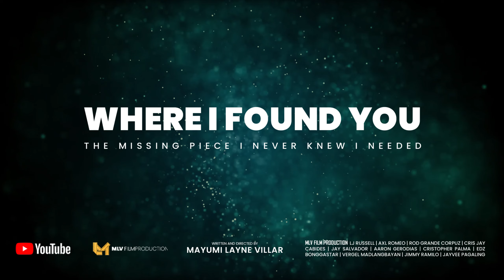Where I Found You : FINALE TEASER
our channel is creating content about different love stories that can inspire many people.